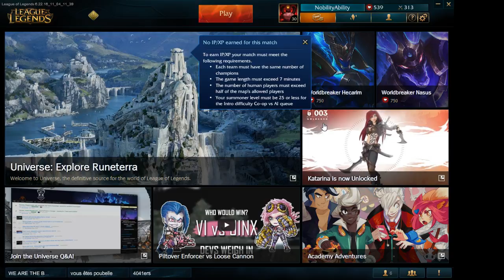League of Legends: Ultimate Bravery 1vs1. Round 1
Just playing against one of my friends. I main jg and support, and you will see why.